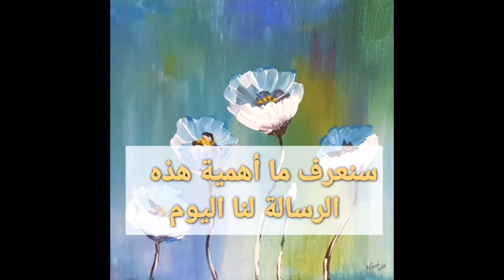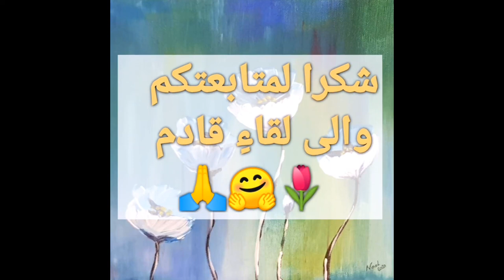مكانة المرأة بين التقاليد واللاهوت المسيحي لسيادة المطران مار يوسف توما مرقس